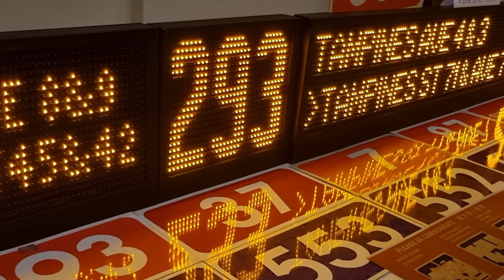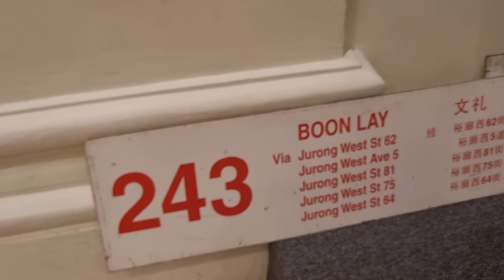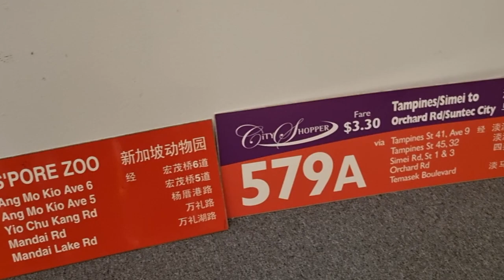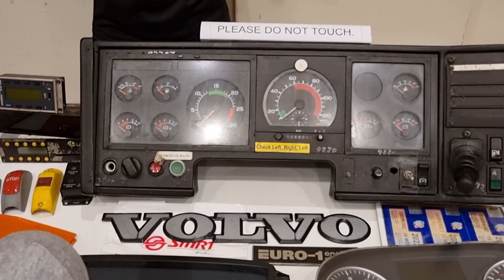Showcase of Public Transport Memorabilia at the National Museum of Singapore | SG HeritageFest 2023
From 6 May - 3 June 2023, the National Museum of Singapore is holding an exhibition showcasing various public transport memorabilia!

In this video, we'll bring you around the exhibition and show you what's being showcased at the event, which includes Electronic Display Signs (EDS), miniature buses, bus equipment, and more!

This event is part of the Singapore HeritageFest 2023. Admission is free and you can walk right in!